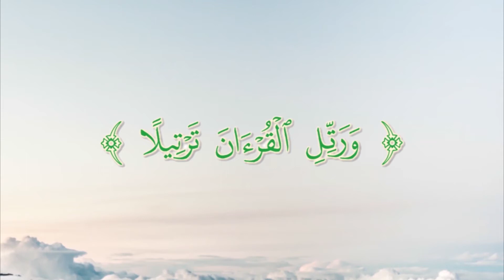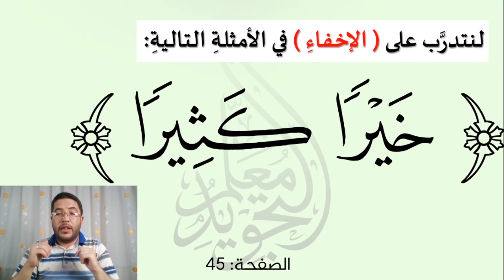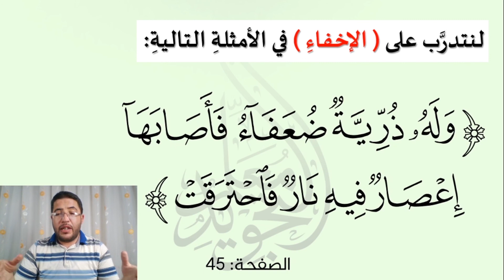🔴 تدريبات الاخفاء || كيف نخفي النون الساكنة والتنوين عند التاء 🔷 والطاء🔷 والكاف 🔷 والفاء 🔷 والضاد🔷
🔵 الإخفاء حكم من أحكام النون الساكنة والتنوين حيث نخفي التون الساكنة أو التنوين إذا جاء بعدها حرف من الحروف الموجودة أوائل كلمات البيت التالي:

💎 صف ذا ثنا كم جاد شخص قد سما
                                 دُم طيبا زد في تقى ضع ظالما

📌 وفي هذا الفيديو لدينا تطبيق عملي لكيفية إخفاء النون الساكنة والتنوين عند التاء والطاء والكاف والفاء والضاد
📌 مع الشرح المفضل لكيفية الإخفاء عند الكاف
📌 وتوضيح لمتى تكون الغنة مفخمة ومتى تكون مرققة

سورة البقرة
الصفحة 45
معلم التجويد